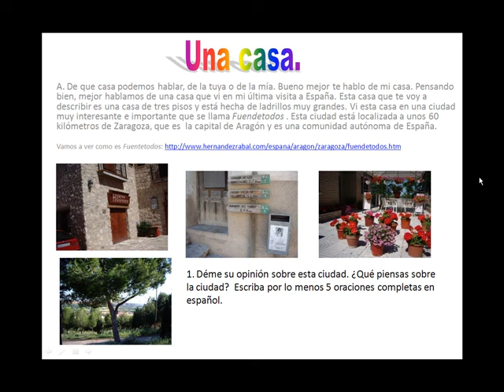Spanish culture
Materials to learn Spanish Culture